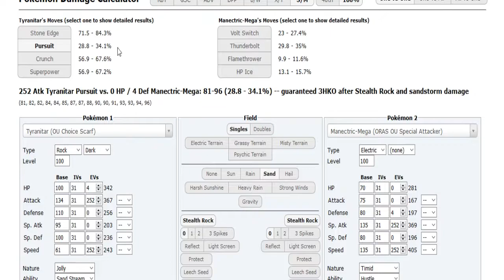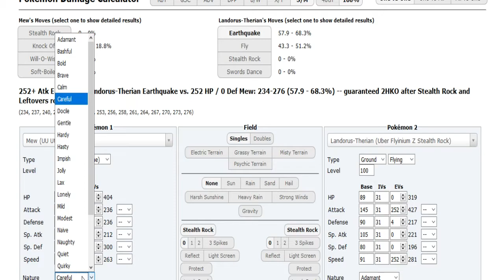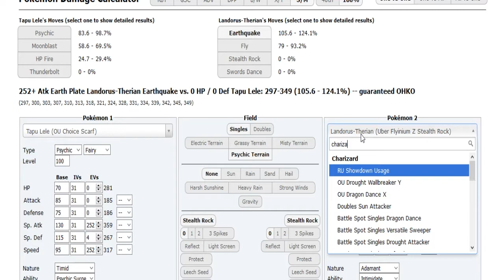World Cup of Pokémon XII-Round 1: R!cardo vs P2 (Sun&Moon OU) w/Dokkerich